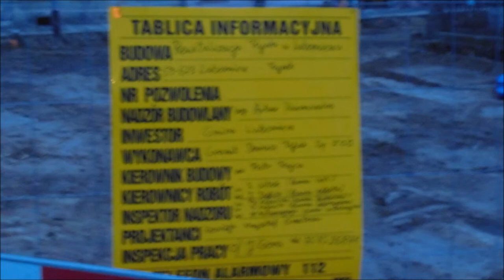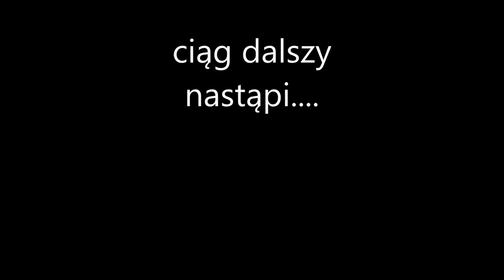jak piękniał Lubomierz ... cz 1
film na temat rewitalizacji Lubomierza jak przebiegała. rewitalizacja rozpoczęła się w 2018 a zakończyła się w 2019.  Rewitalizacja tego ostatniego zakończyła się w 2019 roku. W projekcie kluczowe było wyłączenie z ruchu samochodowego ścisłego centrum Lubomierza. Dzięki skierowaniu ruchu pojazdów na boczne ulice Chopina i Wietora oraz ulicę Gryfiogórską, rynek ponownie nabrał charakteru miejskiego placu. Stał się miejscem dla mieszkańców, a nie zaparkowanych samochodów.

W 2017 roku drugim najbardziej widocznym problemem rynku był stan nawierzchni. Asfalt, który tworzył jezdnię dla samochodów przejeżdżających przez plac, był niejednorodny – posiadał ubytki oraz liczne ślady po ich uzupełnianiu. Projekt zakładał usunięcie warstwy asfaltu, odrestaurowanie i uzupełninie kruczoczarnej kostki bazaltowej. Następnie ciemny prostokąt architekci podkreślili jasnoszarym grafitem, formując ciągi piesze bezpośrednio przy zabudowie.

Dzięki przebudowie odtworzono historyczną studnię, która zniknęła z rynku tuż po II wojnie światowej, wyeksponowano kolumną morową, zbudowaną w latach 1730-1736 dla upamiętnienia 898 ofiar zarazy z 1613 roku. Kolumna jest ustawiona na cokole i zwieńczona głowicą na której stoi figura Marii Immaculaty. Kamienne ogrodzenie flankują cztery figury świętych.  Dodatkowo na rynku pojawił się stół miejski, który luźno nawiązuje do tradycyjnego targowiska działającego kiedyś na rynku. Pojawiły się też nasadzenia zieleni – sześć drzew znalazło się w południowo zachodnim narożniku rynku, a wzdłuż dawnej linii zabudowy (pierzeja kamienic wyburzonych w latach 90.) zaprojektowano nasadzenie ośmiu klonów.

Mieszkańcy Lubomierza mogą mówić o szczęściu, jeśli brać pod uwagę dostęp do zieleni. Tereny zielone są tutaj zaledwie kilka kroków od płyty rynku. Takiej zabudowy mogą więc pozazdrościć dużo większe miasta, w których skwer czy ogród w centrum to prawdziwa gratka. zdjęcia i montaż : Krzysztof Wróblewski Muzyka : Wędrowne Gitary Ballada o Samych Swoich.